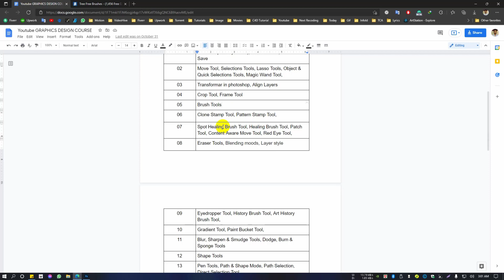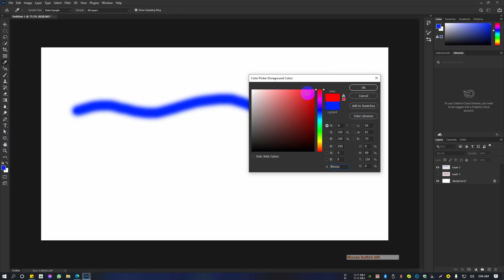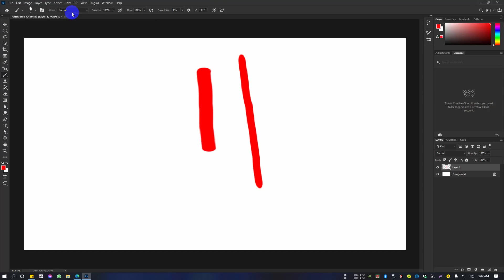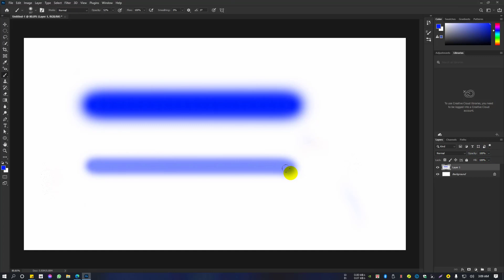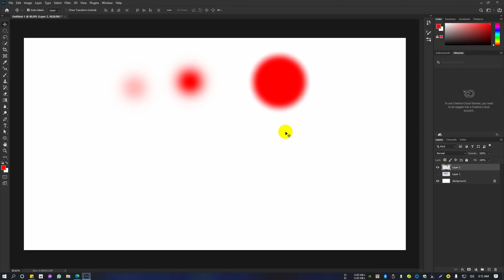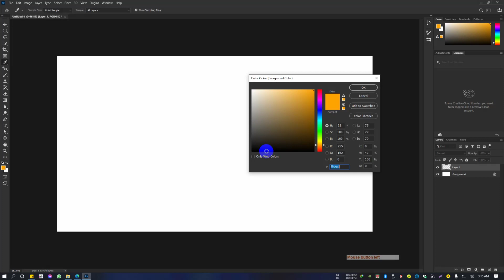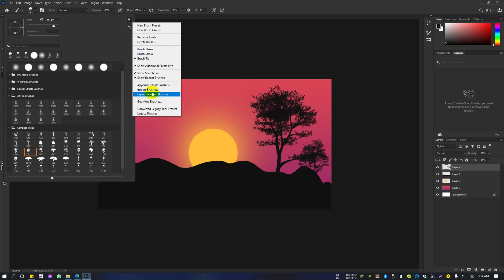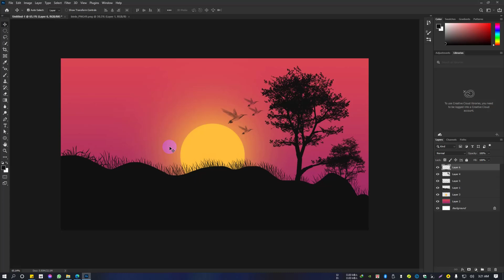Photoshop Basic Bangla Tutorial (part-5) -Brush Tools || Md Abdul Momin Tutul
Today we are going to learn :
Crop Tool, Frame Tool

Here is our Photoshop Basic Bangla Tutorial Series for you guys. Hope you will like that.

📢 Learn Graphic design, Motion design, 3D Motion Design & VFX through our professional courses.

Or you can fill up this form, we will contact you soon

Dhanmondi Office:209, N.K Complex, 51/A/KA/4 , west Rajabazar,
( Beside Dhanmondi square hospital & opposite Sundorom Plaza) Dhaka, Bangladesh.

(Please call only for a course or commercial work purposes)

Video Credits: